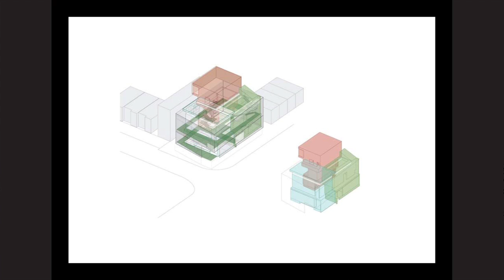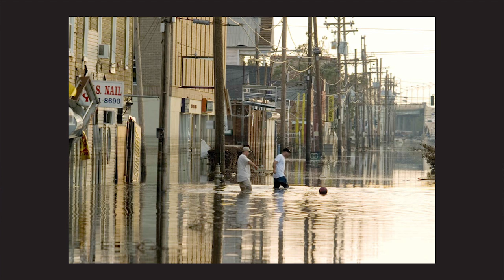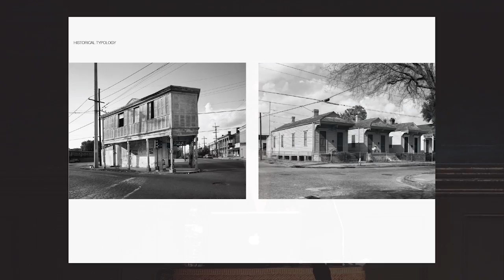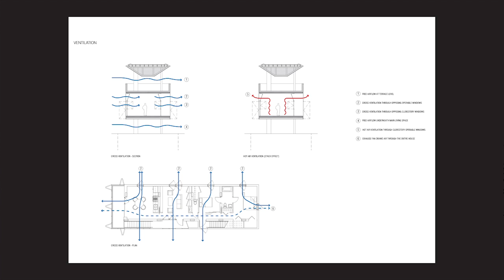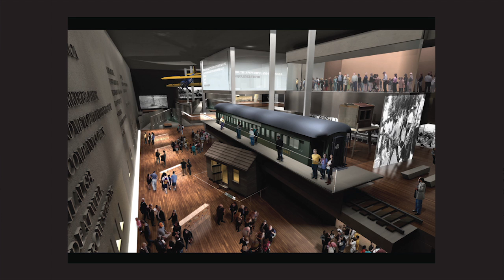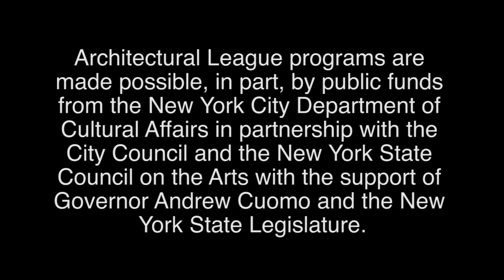Current Work: David Adjaye, Adjaye Associates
Adjaye Associates, in its own words, seeks to create “buildings [that] belong to yet diverge from their contexts, absorbing and animating difference rather than homogenizing it.” Sensitivity to materials, color, shape, and light informs the work on all scales. In this excerpt from his November 21, 2013, Current Work lecture, David Adjaye presents four completed and current projects at a range of scales and uses: a new building for the Museum of Contemporary Art Denver, affordable and resilient Asem-Pa houses developed for the Lower Ninth Ward in post-Katrina New Orleans, a live/work adaptive re-use project in London’s East End, and the plans for The National Museum of African American History and Culture on the National Mall. These projects represent a series of platforms for Adjaye Associates that have in part allowed the firm to research shifting and hybridizing topologies, new dimensions of buildings, and the possibilities in small scale interventions.

The Architectural League’s Current Work series presents the work of significant international figures, who powerfully influence contemporary architectural practice and shape the future of the built environment.